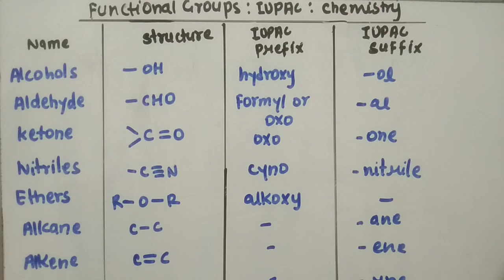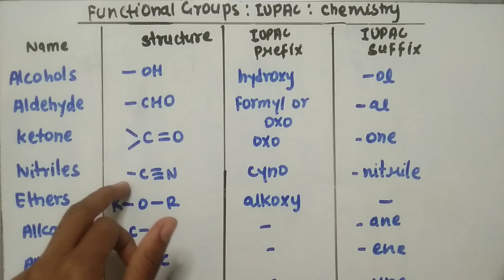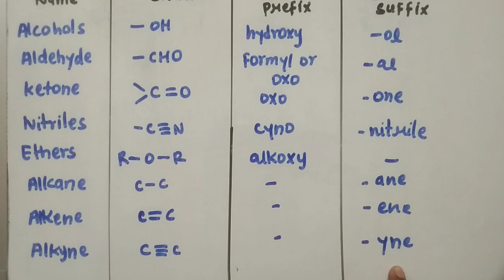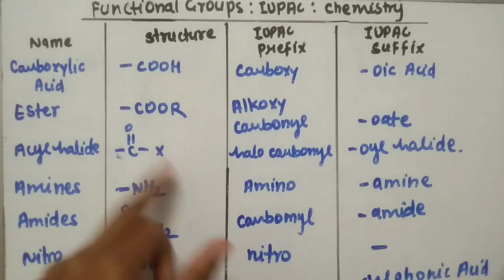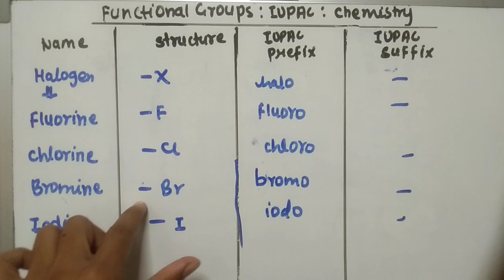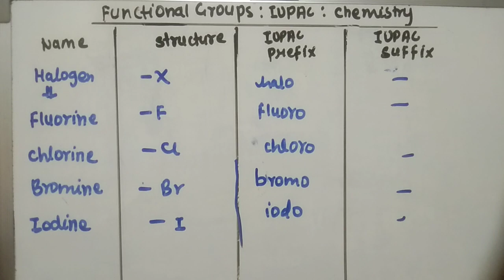functional groups organic chemistry l what are functional groups l chemistry l